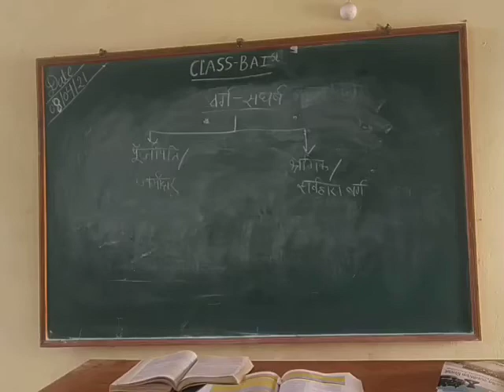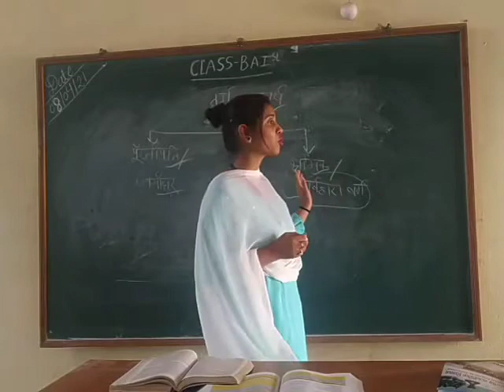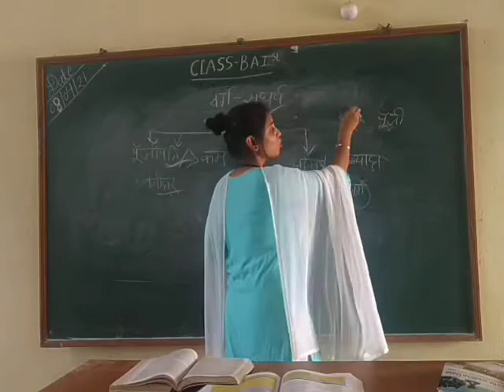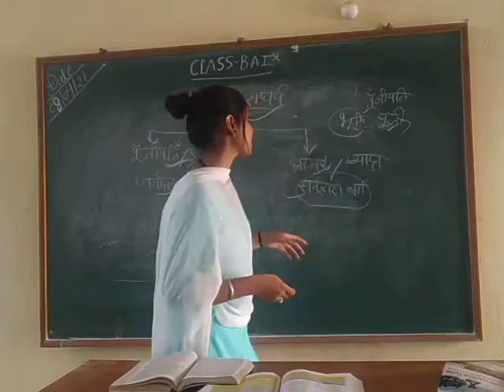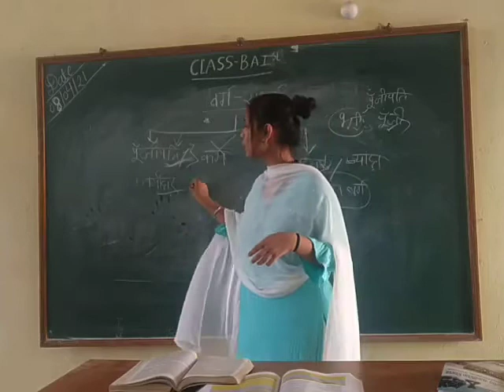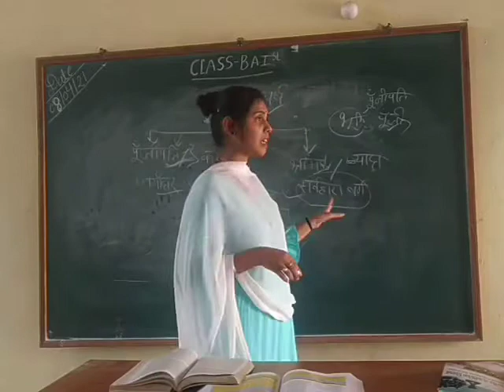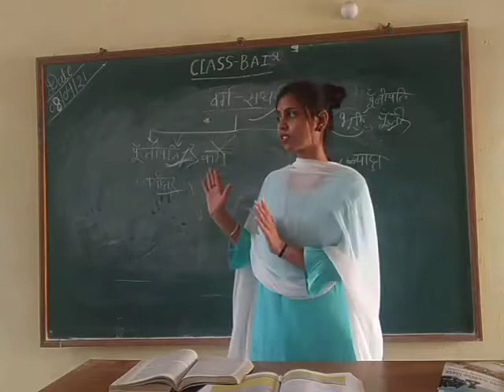8 April 2021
BA 3rd year कार्ल मार्क्स का वर्ग संघर्ष का सिद्धांत